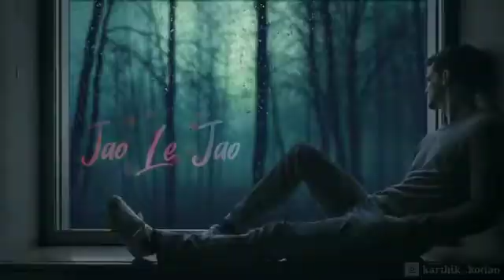♥️|| Jao le jao nind meri uff n krege hum...||♥️ whatsapp status video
|| Jao le jao neend meri uff n krege hum...||♥️♥️♥️♥️
Best status for social media .
Whatsapp status, Instagram stories
Hello guys,

 This video eadit by --karthik .kotian
This video publish by -- Ai_1 Status
Powered by Sandeep Bairwa